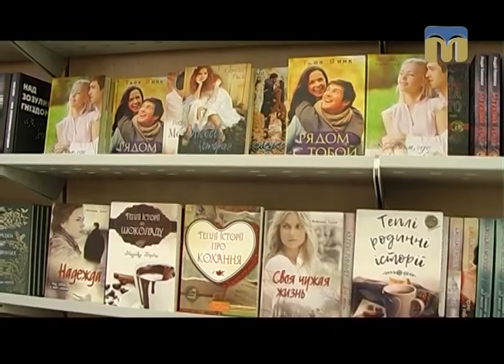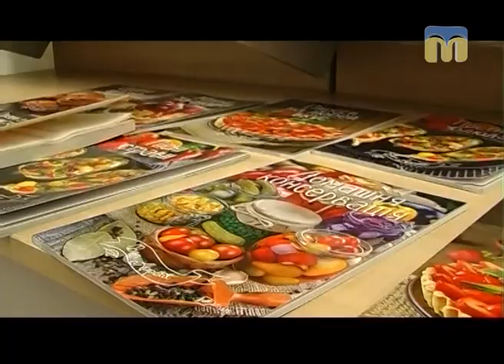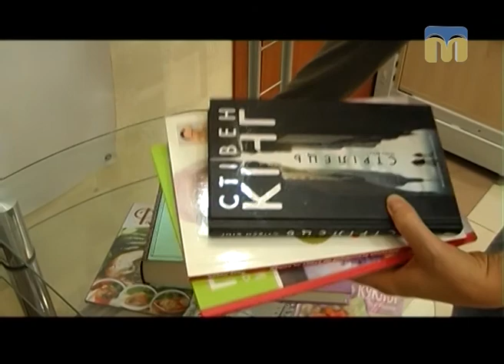Тест 99. Книги, які варто читати восени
ТОП — 6 книг, які варто прочитати восени.
Пориньте в осінь разом із книгами!